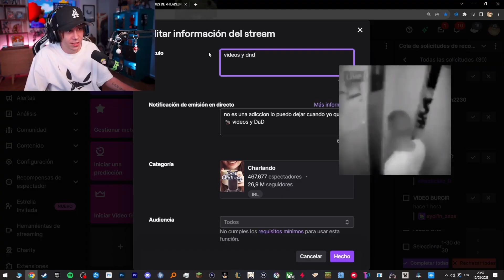No fue Buena Idea poner Esto... 😨